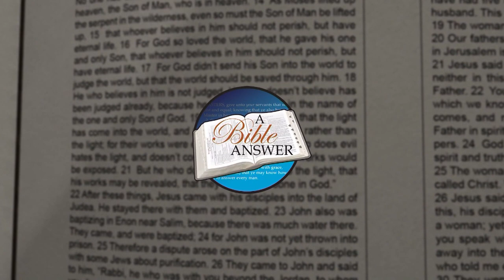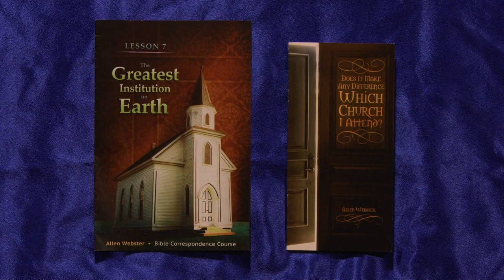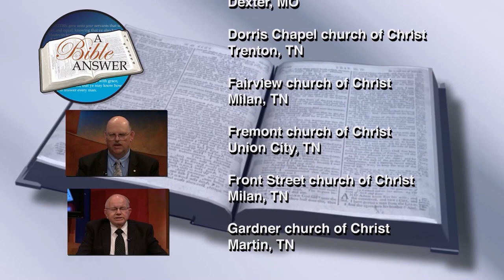A Bible Answer Episode #654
Panelists: Bill Brandstatter, Gerald Cowan, Glen Head

Air Dates:  #654-12/4/2016

1. In view of Hebrews 10:25, can a baptized Believer of the New Testament justify the absence of the assembling with the saints?
How can we as faithful Christians teach the young Christian as well as the older Christian that attending all services is invaluable?

2. If flesh and blood cannot enter heaven, then how can there be a physical resurrection (1 Cor. 15:50)?

3. Is the idea of the rapture found in the Bible?

4. What does it mean to call on the name of the Lord?